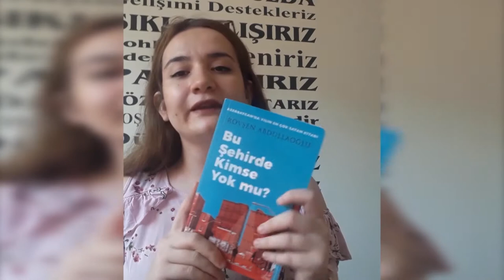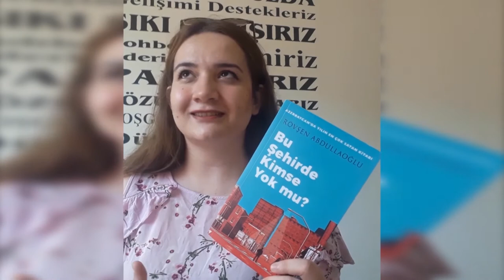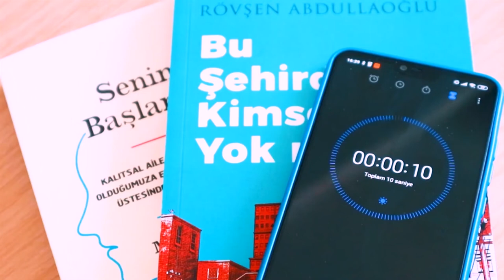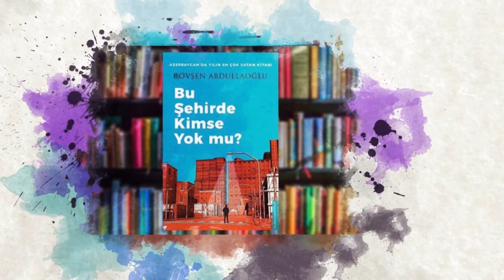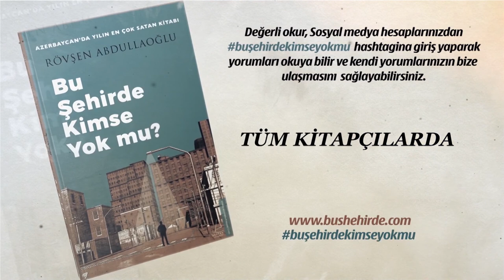Bu Şəhərdə Kimsə Yoxdur kitabı haqqında türk youtuber və instablogerlərin rəyləri.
Bu Şehirde kimse yok mu?  kitabı hakkında youtuber və insta bloqrların yorumları.

@aslibooks (Aslı Çelik), @bir_ogretmeninkitapligi (Ebru Değirmenci ), @kitapparaziti  (İpek Ülkü)  ve @erdikaradeniz (Erdi Karadeniz) çok teşekkür ederim.